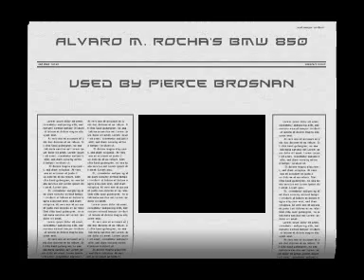AMR's BMW 850 with Pierce Brosnan, in Sagres Bohemia Beer Ad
Pierce Brosnan uses Alvaro M. Rocha's BMW 850 customized "pimped" powerfull ride on the shooting of a TV Commercial conceptualized by Euro RSCG, produced by Ministério (dos) Filmes and directed by Marco Martins for SCCB Sagres Bohemia, in Portugal, February 2006. Music by portuguese maestro Nuno Malo. Part of the (raw) material is from SIC's broadcasted making of documentary, part from the ads itselfs (it was a series).